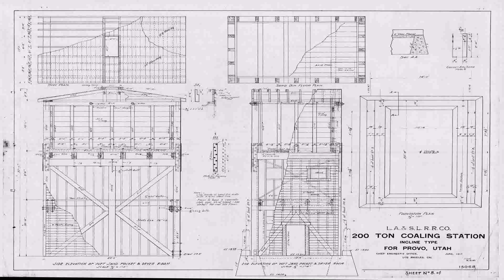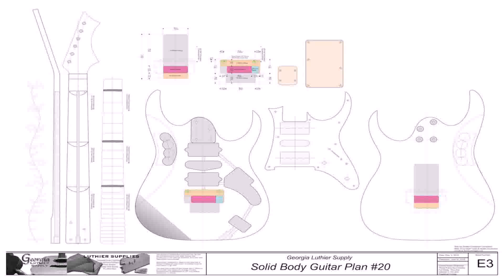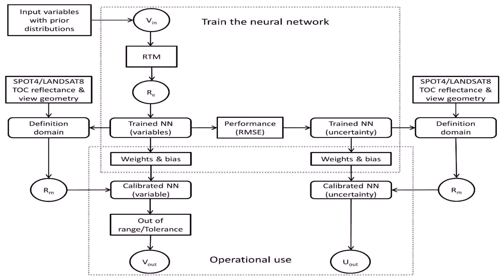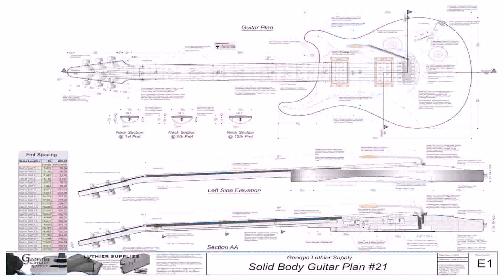House Plan Design 13 84